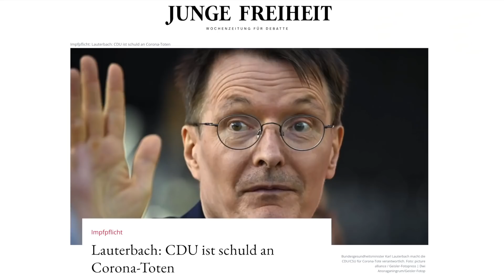„Scharia“ in Bayern: Realschülerinnen dürfen sich nicht sommerlich kleiden! | Irrenhaus Deutschland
Auf einer Realschule in Ebersberg, Bayern, hat der Schulleiter seinen Schülerinnen verboten, sich sommerlich zu kleiden und zwar aus Rücksicht auf die Lehrer mit „Migrationshintergrund"!

Und weiterer Wahnsinn aus dem Irrenhaus Deutschland – präsentiert von DeutschlandKURIER-Kolumnist Oliver Flesch

DANKESCHÖN!